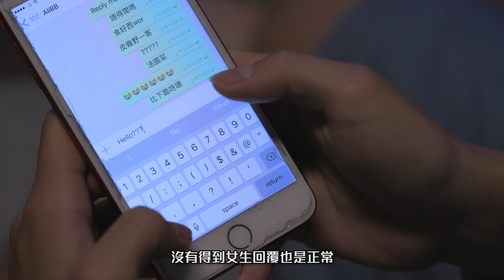【超時空女神】上集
聽聞中國古時審美標準同現代有「少少」唔同。
睇完呢條片之後，我真心覺得唔係差少少囉...